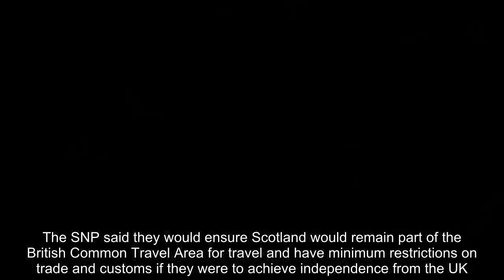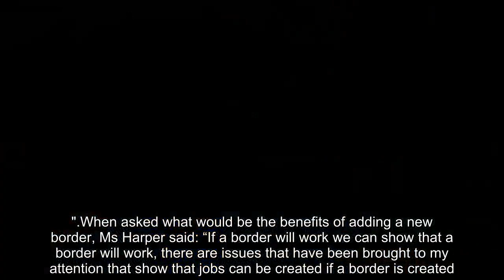SNP INSANE! Sturgeon shamed over ludicrous plot for new Scotland England border, it's ridiculous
Half-witted nonsense!
THE SNP has been slated after saying a border between an independent Scotland and England would "create jobs".